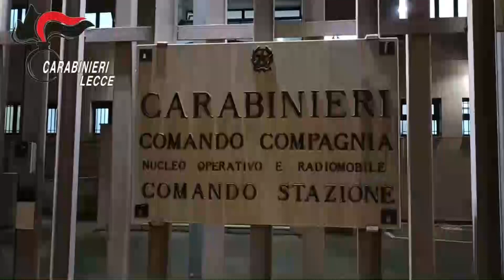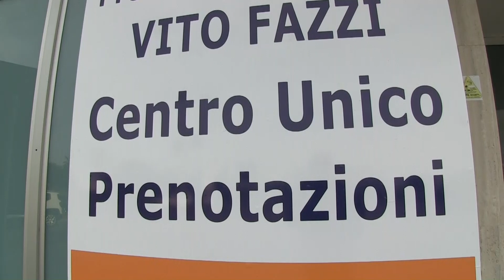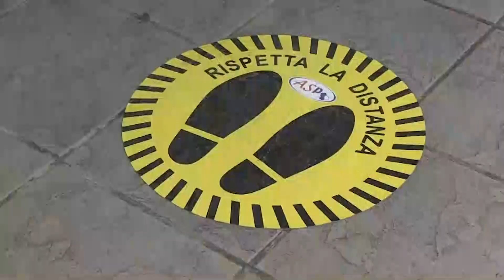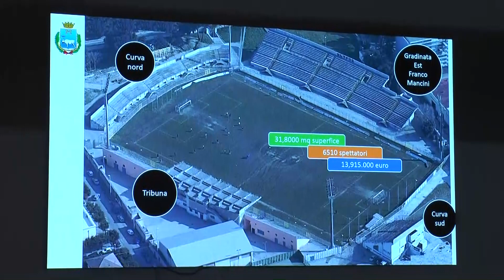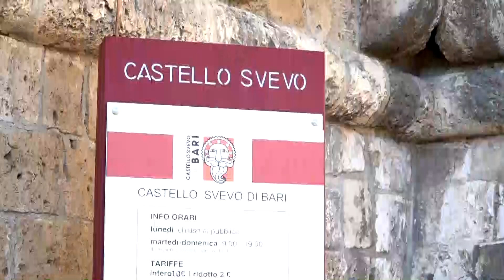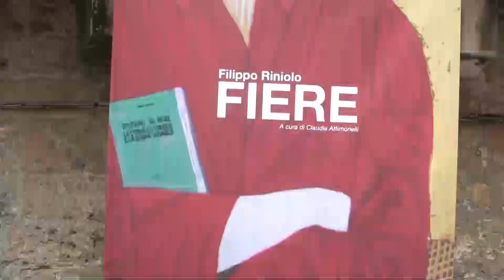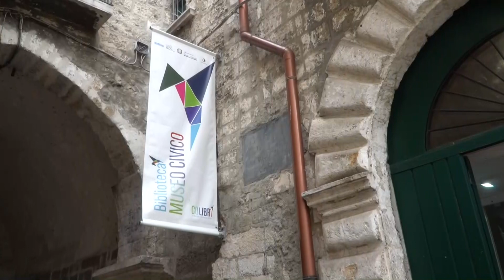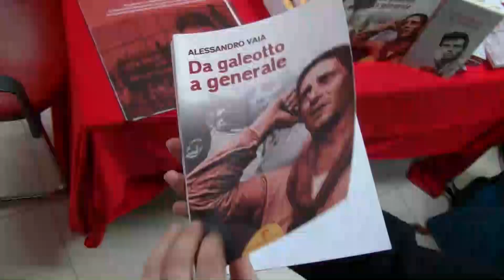TRM h24 News (Edizione delle 13.30) - 7 gennaio 2024